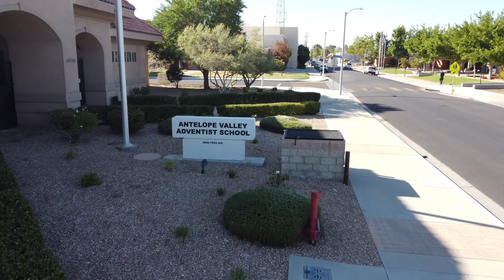AVAS Campus Tour (Aerial View)